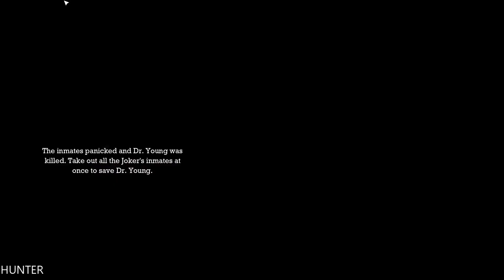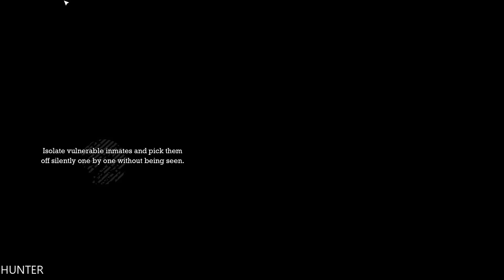BATMAN RETURN TO ARKHAM (Arkham Asylum) Walkthrough Gameplay Part 2 LETS PLAY (1080p60fps)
The remasters feature improved graphics, lighting effects, and more prominent shadows. City's framerate is unlocked, allowing it to occasionally rise higher than the original.
Both remasters come with all the DLC included.
PS4 version no longer allows 2 different control schemes, with B (L2/R2 gadgets, L1 detective mode) being the default one, similar to Origins and Knight.

PC SPECS:
- cpu: INTEL i9 9900K 4.86ghz
- mainboard: ASUS ROG STRIX Z390-F GAMING
- vga: ASUS RTX 2080 Ti Strix OC 11GB
- ram: KINGSTON PREDATOR DDR4 32GB 3466 MHZ CL15
- ssd: SAMSUNG 970 Evo 1TB M.2 SATA 3400/1500
-hdd : WDD RED 6tb x3
- psu: EVGA 1300WATT
- cpu cooler: CORSAIR H100I V2 HYDRO SERIES
-case: Phanteks Enthoo Evolv atx + RGB LED